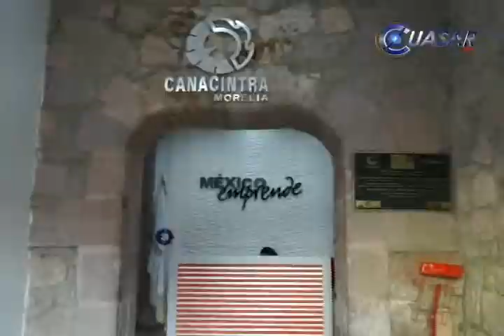Reconoce CANACINTRA avances en materia de seguridad en Michoacán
El presidente de la CANACINTRA en Michoacán, Clovis Remusat Arana, reconoció el trabajo de las autoridades estatales por la captura de los presuntos responsables del asesinato del miembro del Consejo de Canacintra, Virgilio Camacho Cepeda…